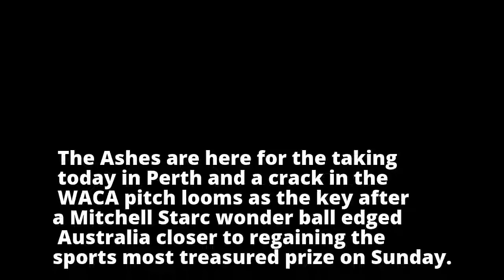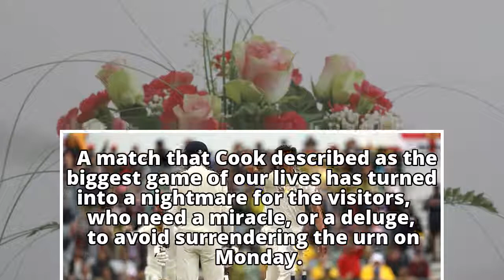Third Ashes Test, day five live: Australia look to regain the urn in Perth